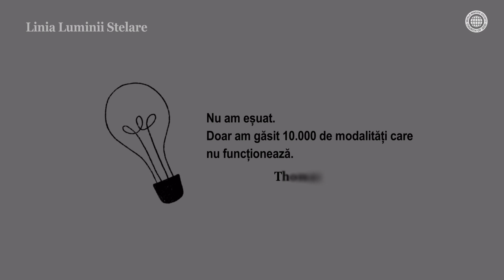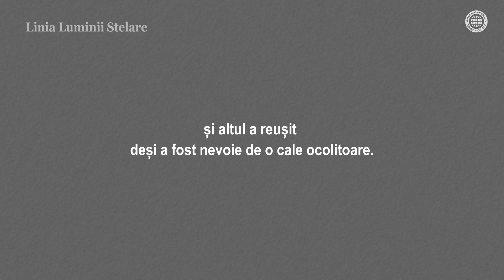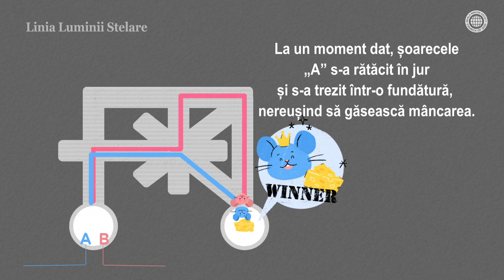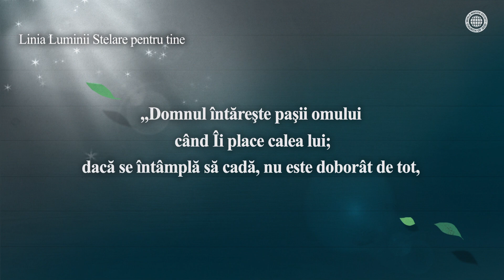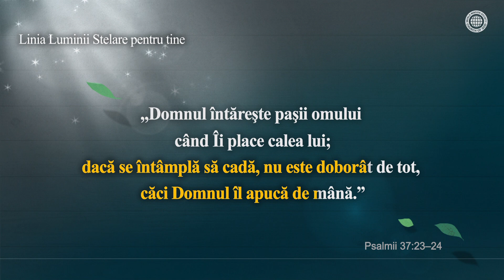✒Urma Luminii Stelare, Calea spre succes, Societatea Mondială Misionară Biserica lui Dumnezeu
„Calea spre succes” este o Linie a Luminii Stelare pe care Biserica lui Dumnezeu a pregătit-o ca parte a misiunii sale culturale.
Toată lumea experimentează eșecuri mici sau mari până când ajunge la ieșirea spre succes în labirintul vieții.
Linia Luminii Stelare conține un verset biblic și un eseu cu muzică, care îi încurajează pe cei care se luptă pentru succes și astăzi.
Muzica de fundal a fost compusă de Centrul Cântări Noi al Bisericii lui Dumnezeu, bazat pe Cântările Noi.

Acesta este un canal de conținut virtual pe care Biserica lui Dumnezeu
l-a creat ca parte a misiunii culturale, pentru a încuraja oamenii
care suferă de oboseală din cauza COVID-19 și pentru a promova dragostea de familie.
Eseuri emoționante despre viața de zi cu zi sunt încărcate în fiecare săptămână.

Toate drepturile rezervate. Nicio parte a acestui videoclip nu poate fi reprodusă, distribuită sau transmisă sub nicio formă și prin niciun mijloc fără permisiunea Societății Mondiale Misionare Biserica lui Dumnezeu.